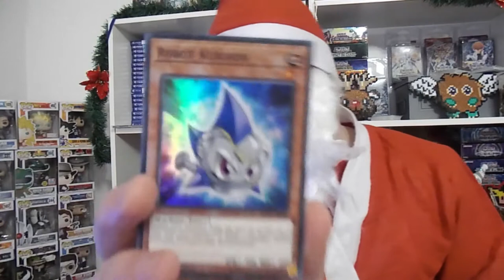CALENDRIER YU-GI-OH! - JOUR 08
Jour 8, le père noël est toujours là. Mais pour combien de temps ?